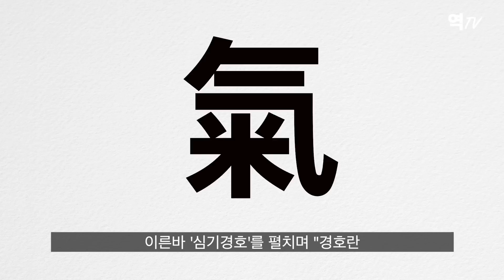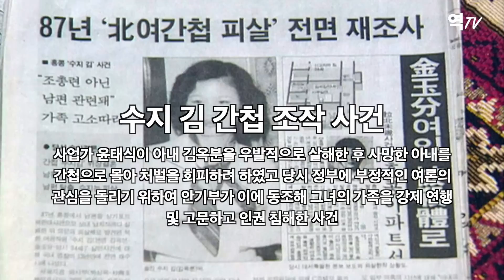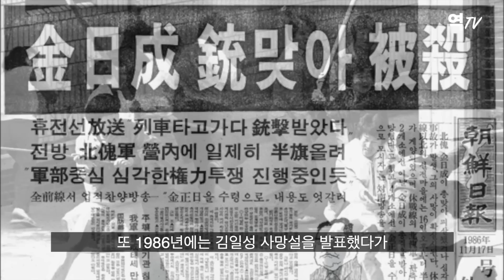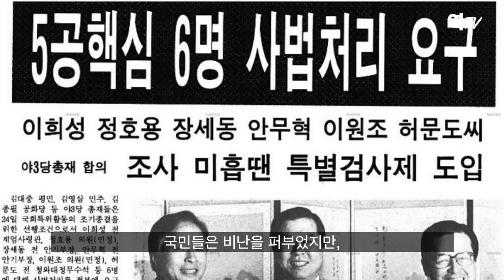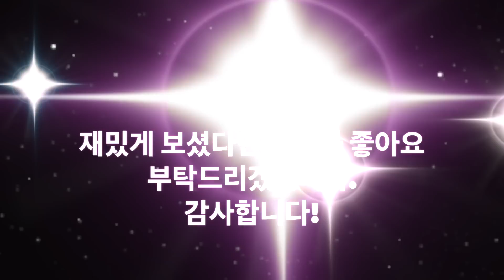대한민국 1세대 의리의 아이콘 - 장세동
[역TV24] 한반도 근/현대사 - 대한민국 1세대 의리의 아이콘 - 장세동